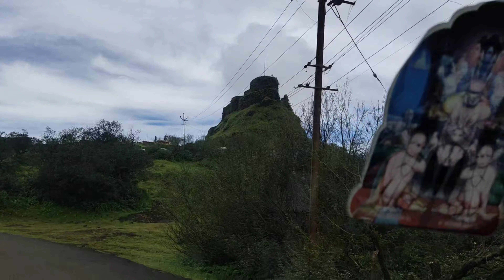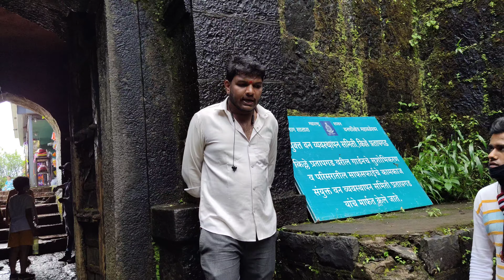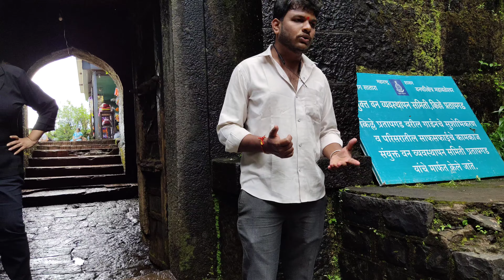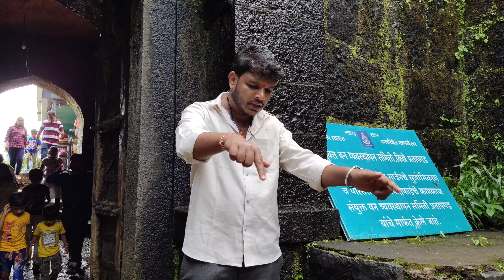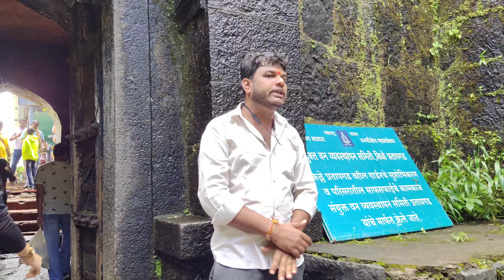||🚩प्रतापगढ ची कहाणी एका मावळ्याचा जुबानी🚩||भाग १|| Pratapgad Fort History PART-1 ||MARATHI VLOG|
Pratapgad is 21 kms from Mahabaleshwar on Mahad Road. It is very important fort as the major fight with Afzal Khan took place here on 10’th November 1659. In 1656 Ch. Shivaji Maharaj built this fort. The height of this fort is 3543 feet above sea level. Also temple of Tulja Bhavani has been built here by Ch. Shivaji Maharaj. You can have vast look out of Hundreds of kilometer area right from Konkan.